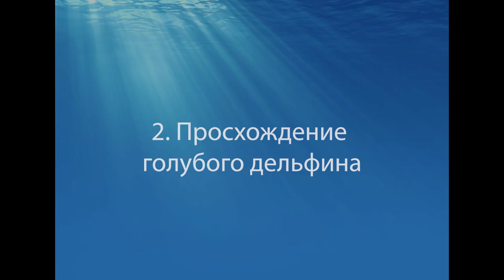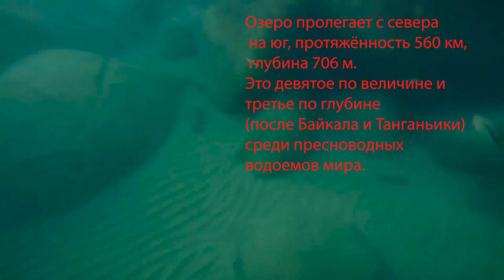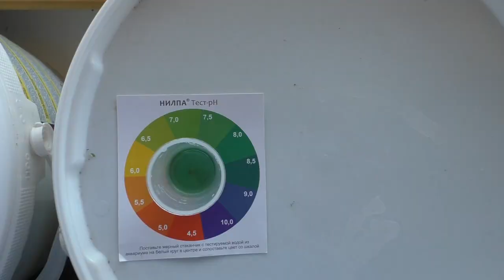Нерест аквариумной рыбки голубой дельфин.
В этом ролике об аквариумной рыбе голубой дельфин или хаплохромис Мура, а так же её ещё называют циртокара Мура. Откуда родом, что это за рыба, совместимость с другими рыбами, корм голубых дельфинов, и разведение, нерест голубых дельфинов.

Музыка из фонотеки Ютьюб:

Автор Tchaikovsky
Произведение Dance Of The Sugar Plum Fairies (by Tchaikovsky)

Произведение Joy to the World
ИсполнительQuincas Moreira